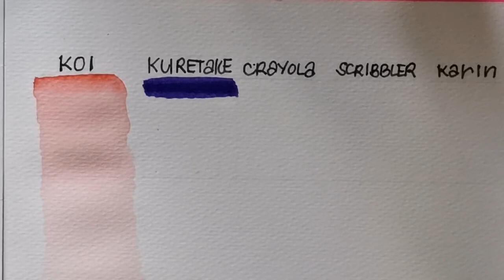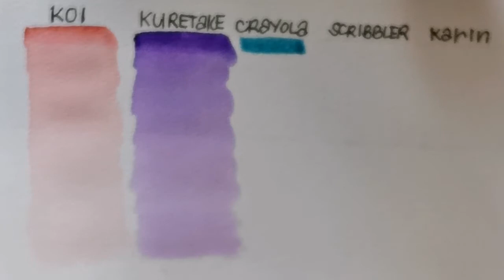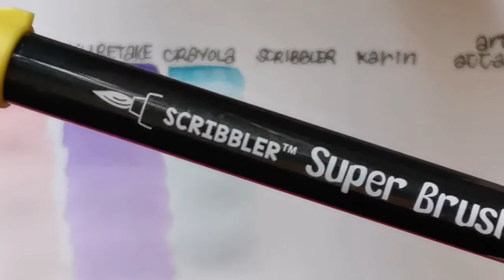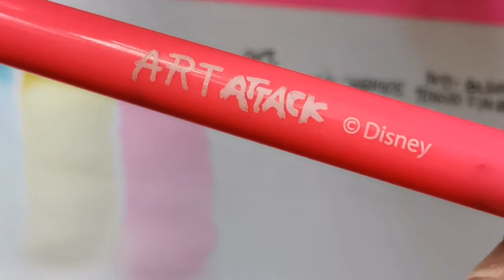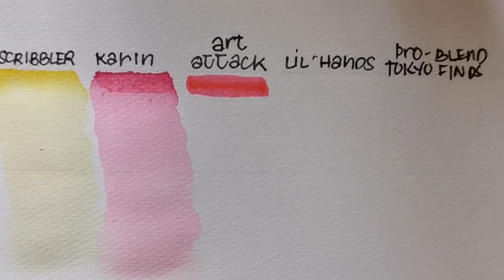Brush Pens Swashes| Water base Brush Pens Comparison | 🇵🇭❤040220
Water based brush markers comparison. I just try some of my brush pens to do swatches so I would know what does work for watercolor or not. I love water coloring and it's fun making out of it.

You can try it too with any of your water based brush markers...